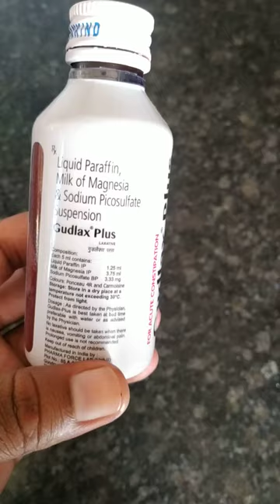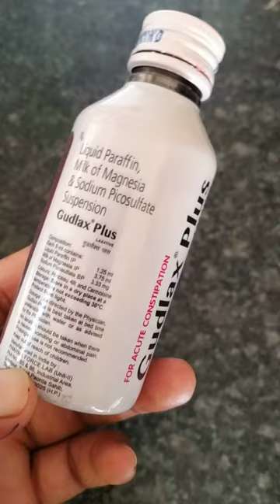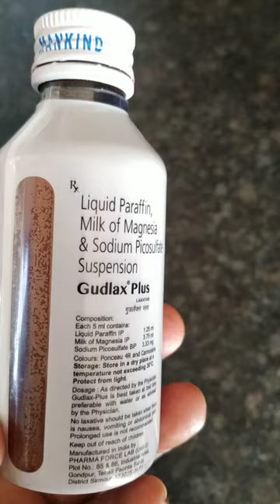Gudlax plus syrup rewiew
gudlax plus syrup for constipation
ye kabj me bahut achcha kam karti hai.